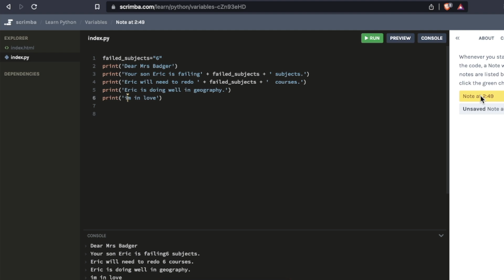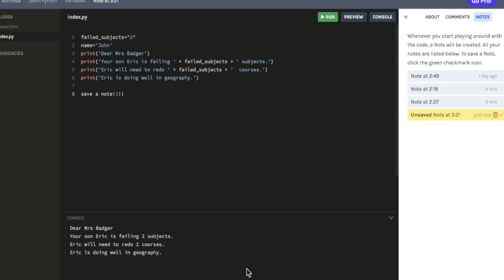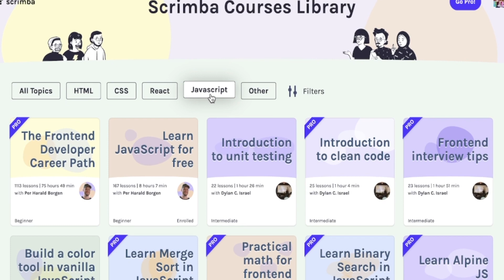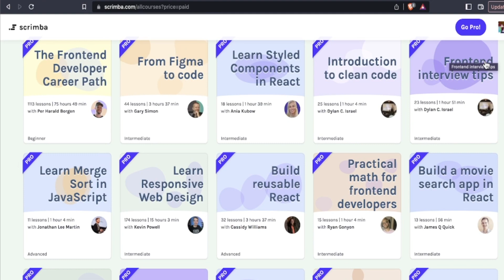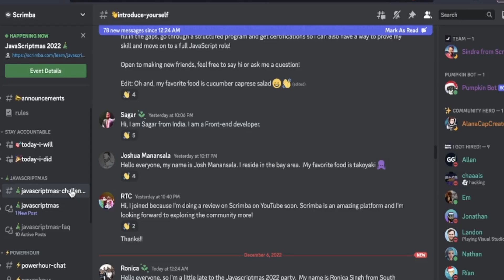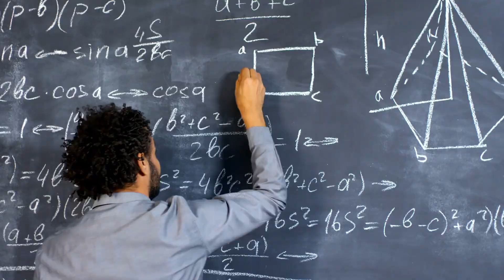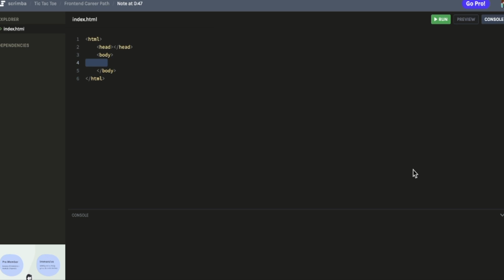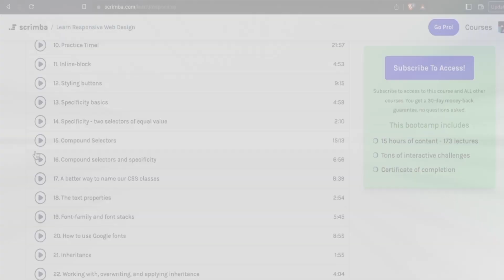SCRIMBA COMPLETE REVIEW 2023: curriculum, features, pricing, projects and more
🔥 💻 📚 JUMPSTART YOUR TECH CAREER! Put yourself ahead of the pack! Learn critical tech career skills, ranging from web developer freelancing to an introduction to algorithms

🧮 Want to land a software engineering job at Google, Facebook and other tech companies? Pass the FAANG interview with AlgoExpert. Use my link for a special discount!

TIMESTAMPS
0:00 Intro
0:32 Scrimba’s mind-blowing feature
1:52 What is Scrimba? What are some courses offered?
3:09 Frontend career path on Scrimba
3:30 Pricing
4:06 Scrimba Community
4:28 Will the Scrimba Frontend Career Path Get you Job?
5:52 Improvements?
7:07 Exploring Scrimba's Learn Python for Free course
7:46 Is Scrimba legit? Final thoughts